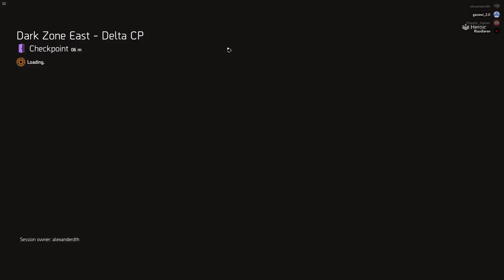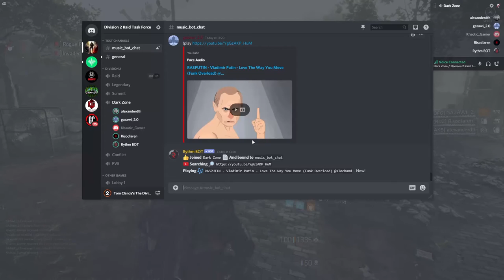the division 2-dark zone adventures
In this video I team up with some people I met in the dark zone and we have some fun.